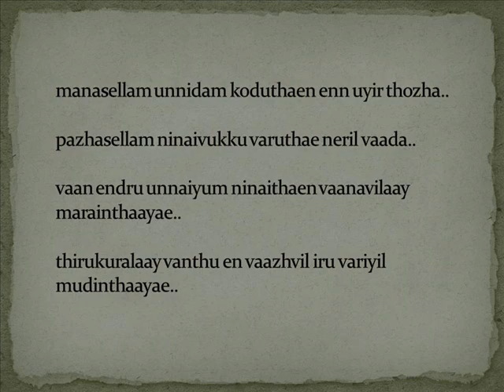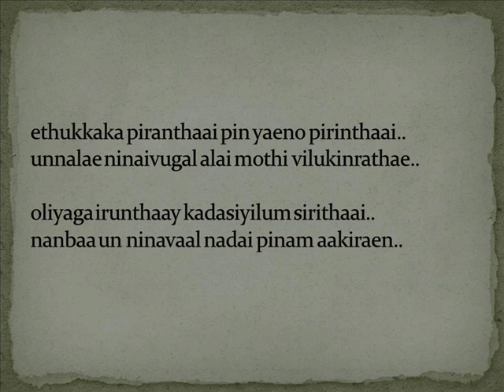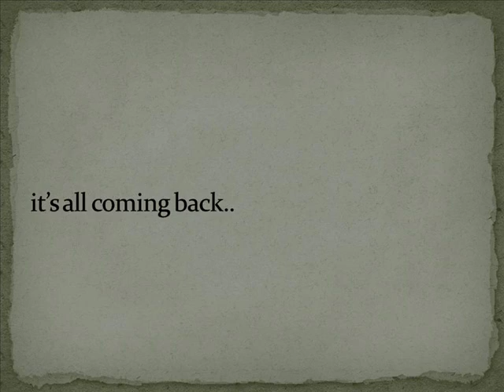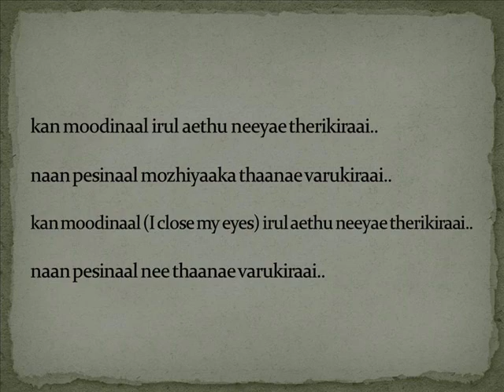Manasellam Unplugged - Kulir 100 Degrees